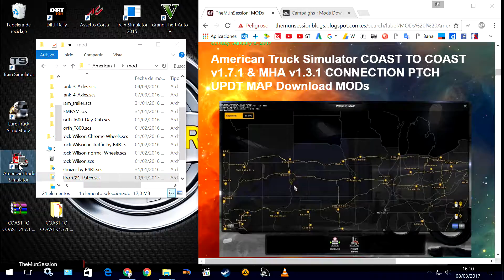Download MODs American Truck Simulator COAST TO COAST v1 7 1 & MHA v1 3 1 CONNECTION PTCH UPDT MAP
COAST TO COAST v1 7 1 & MHA v1 3 1 CONNECTION PTCH UPDT